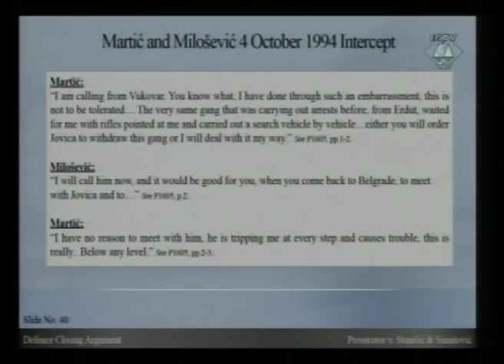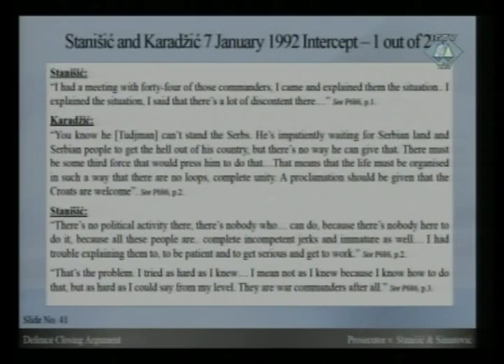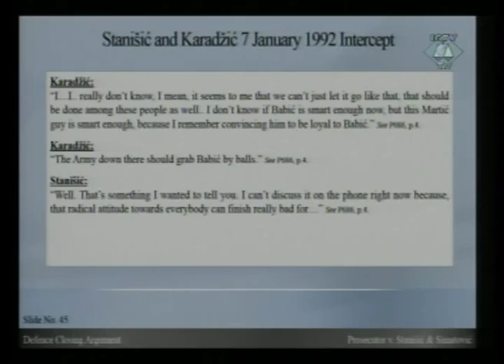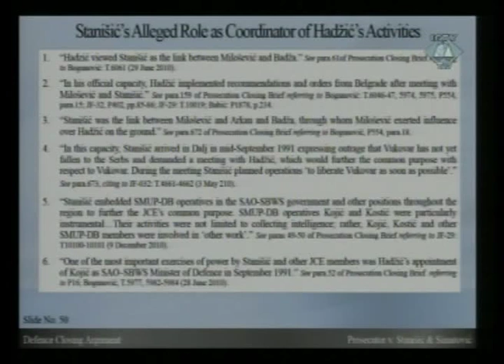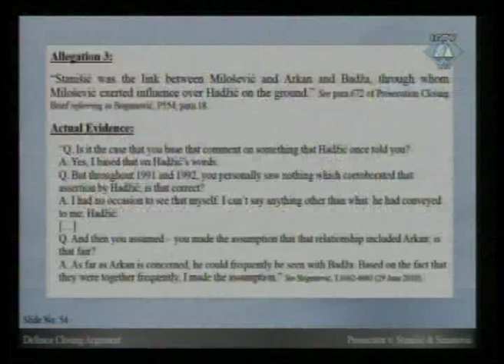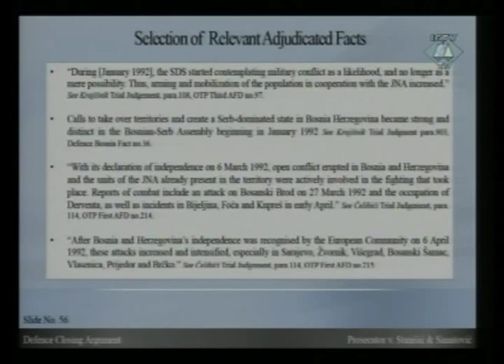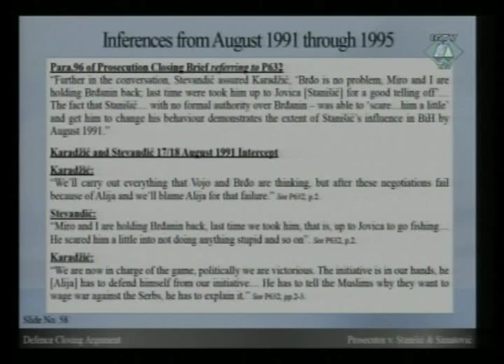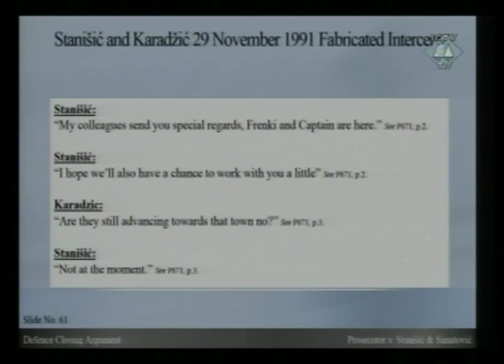Closing Arguments - Stanišić and Simatović (Part 2/3) - 30 January 2013